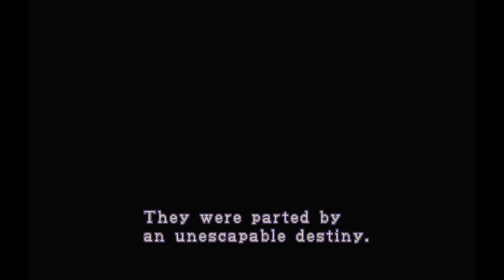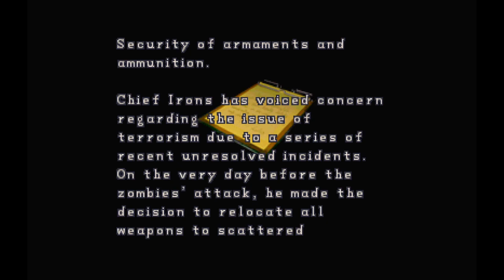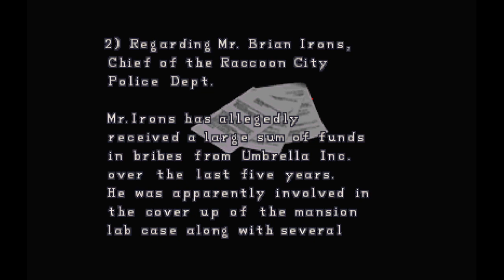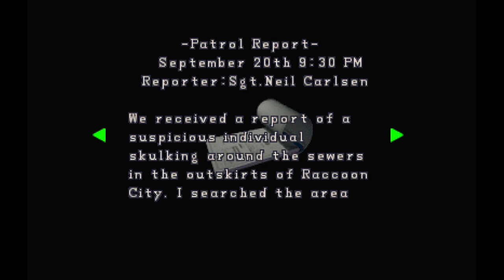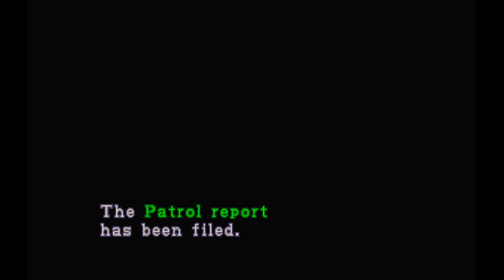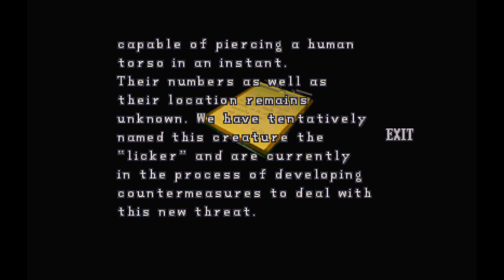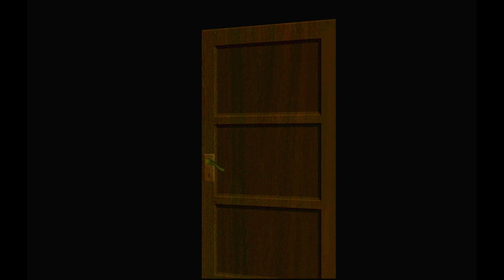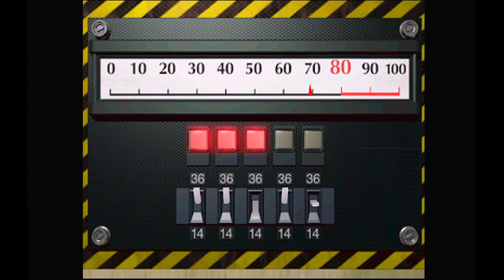Resident Evil 2 (part1)